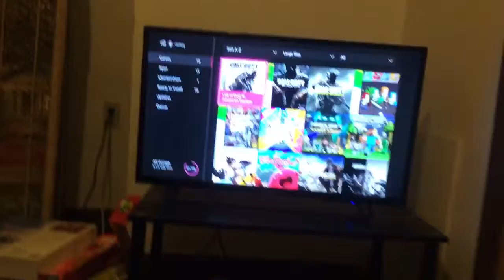What game to play